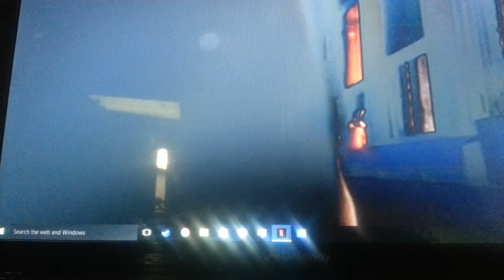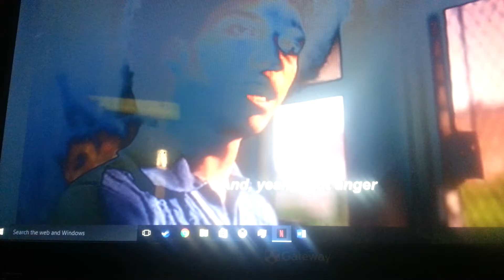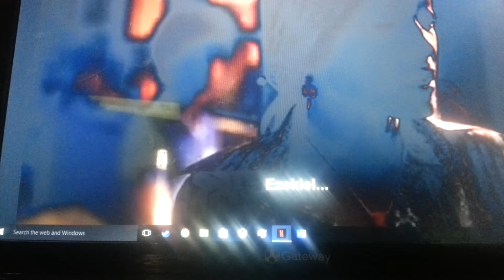Ezekiel Classroom from the get down on Netflix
Ezekiel's poem/rap from the show "the get down"  on Netflix.